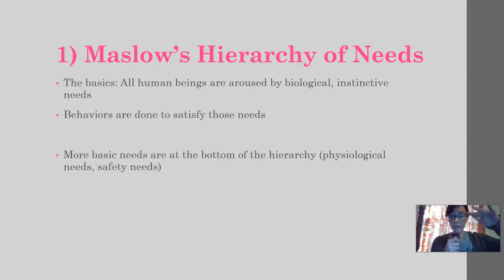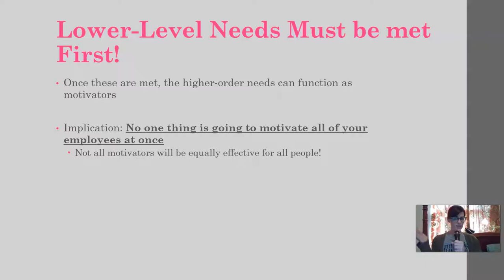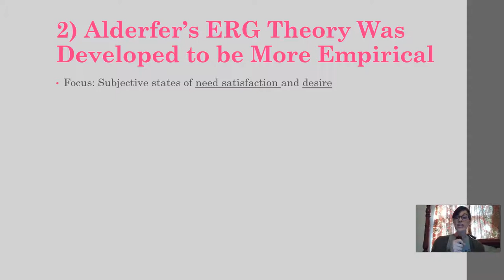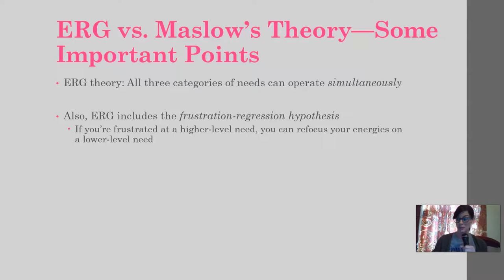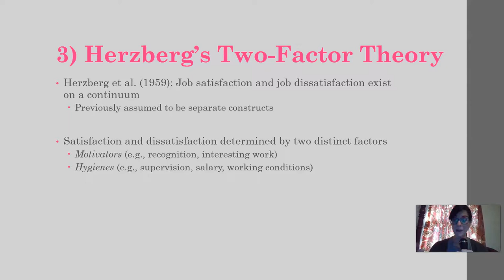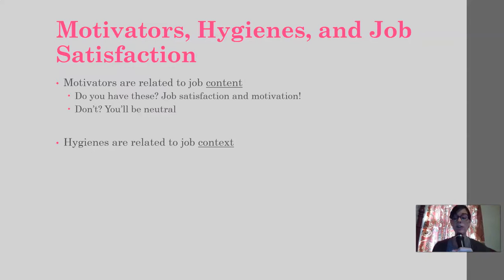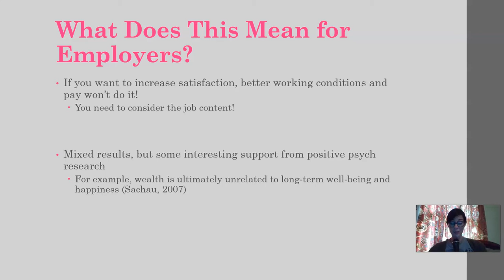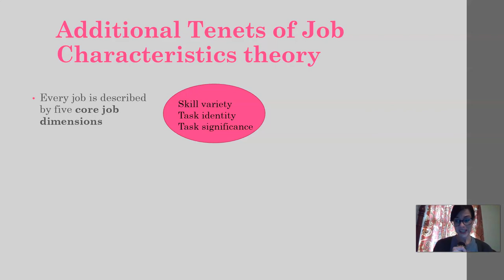Employee Motivation (2 of 5)